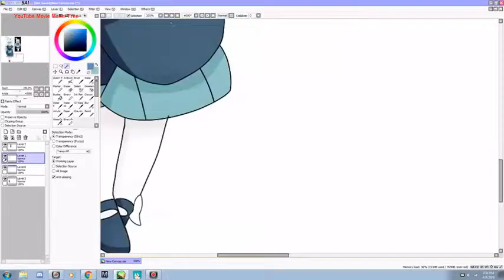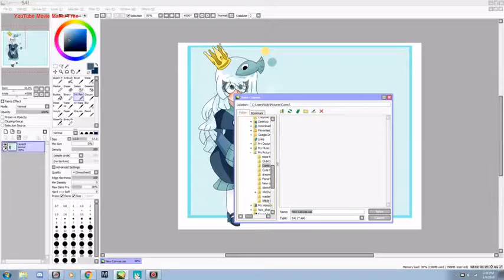Princess Umoi Graft .:Speedpaint:.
Link's

Princess Umoi belong to Deep-Sea-Prisoners